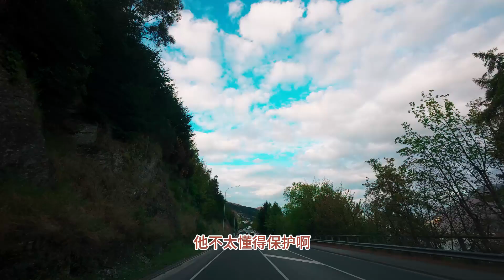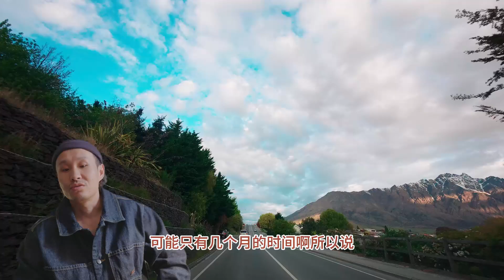原来歹直人的家庭这么的下头